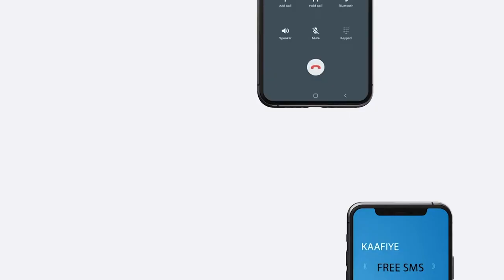Xubnaha Wakiilada Beesha caalamka ayaa maanta ka qeybgalay Shirka Golaha Wadatashiga Qaran